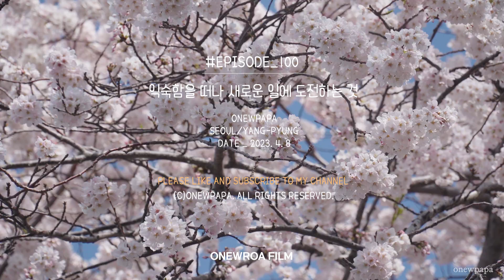SUB) 아빠 유튜버가 광고 감독이 되다 | 그동안 브이로그가 뜸했던 이유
브이로그는 정말 오랜 만에 올리는 것 같네요. 2023년에는 자주 인사드릴 수 있을 줄 알았는데 예상치 않게 새로운 일을 시작하면서 그동안 바쁜 시간을 보내고 있었답니다. 그러다보니 어느새 봄이 훌쩍 오뉴로아네에도 찾아왔네요. 익숙함을 떠나 새로운 것에 도전하는 저의 작은 변화, 그리고 아빠를 응원해주는 우리 가족의 봄날의 일상을 전해드려요.

☑︎ Camera & Gear
Sony α7IV
Fujifilm Xe4
Sony Carl Zeiss 24 F1.8
DJI Mavic Mini
RODE VideoMicro
Leofoto LX-225CT / XB-32Q
Iphone XS
Music(BGM): Artlist

이 영상은 다운로드 및 2차 편집, 무단 업로드를 금지하고 있으며 영상을 공유하실 땐 출처를 남겨주시고 유튜브 링크를 사용해주세요.